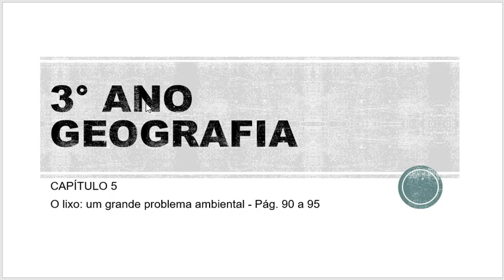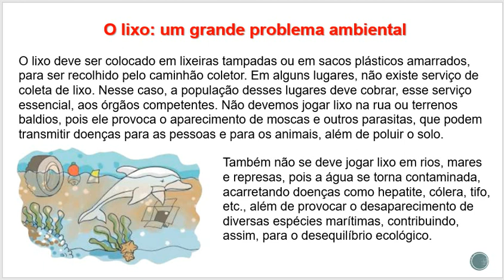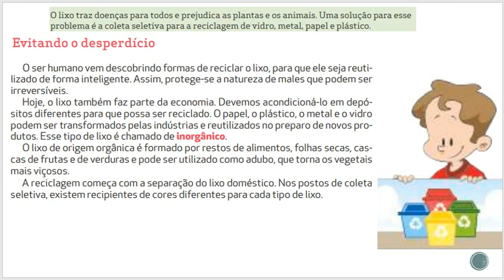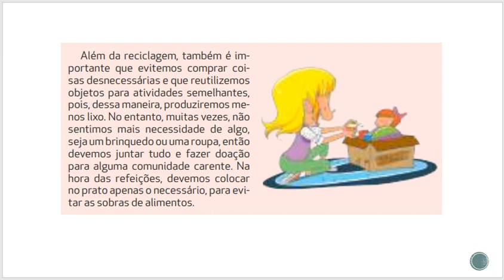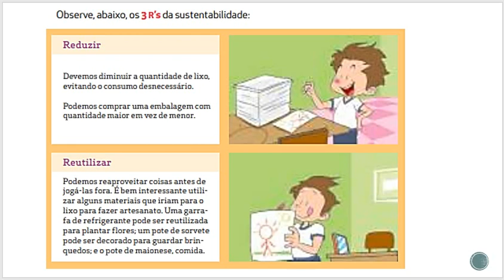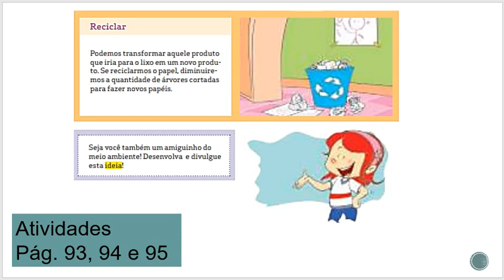IAM - 3º ANO - GEOGRAFIA (CAP5 - O LIXO, UM GRANDE PROBLEMA AMBIENTAL PÁG 90 A 95) 09-09